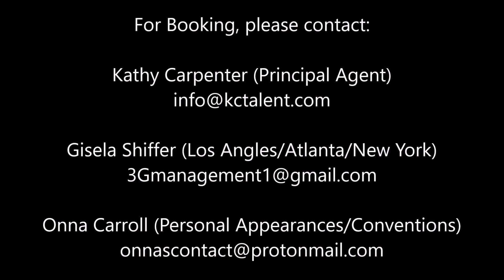Dean Aylesworth in "The Twilight Zone"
Actor Dean Aylesworth portraying the Range Manager Jeff in the CBS Television Studios series "The Twilight Zone" episode "The Blue Scorpion" (Season 1, Episode 9).

Gisela Shiffer (Los Angeles, Atlanta, New York)